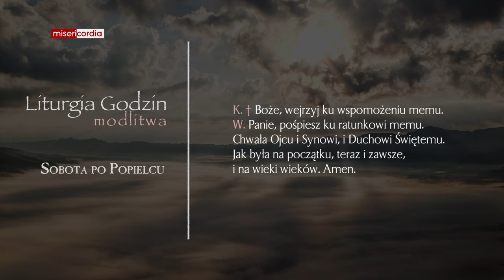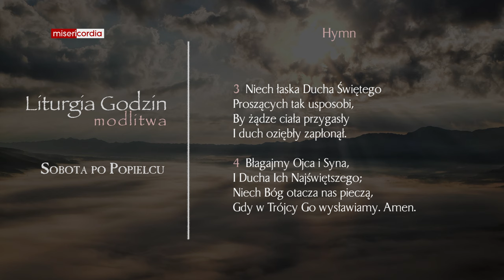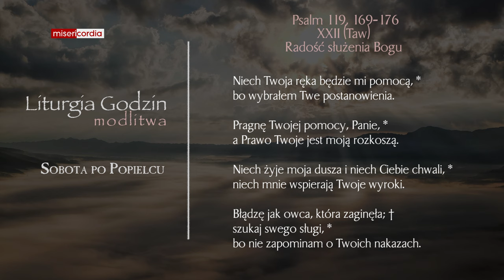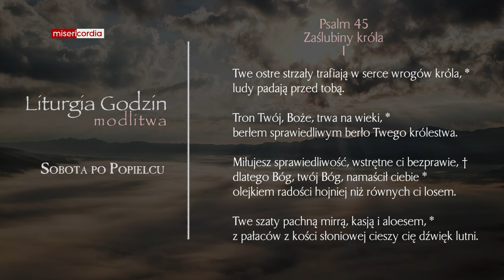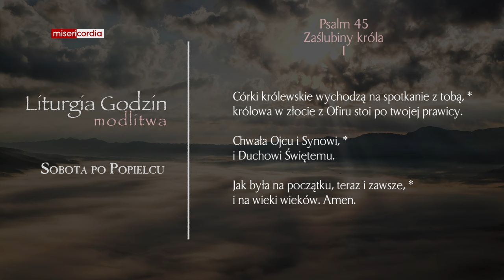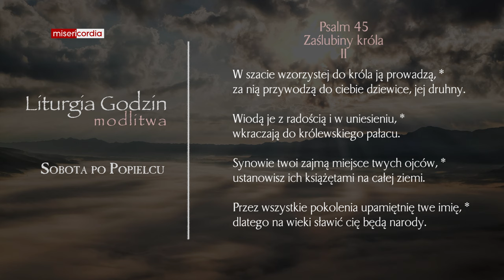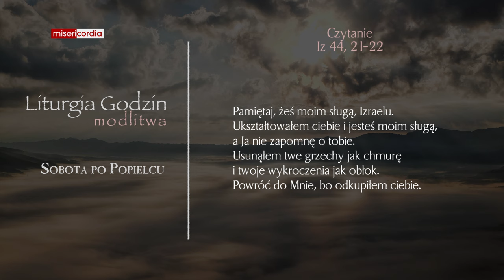Liturgia Godzin | Modlitwa Południowa | Sobota po Popielcu